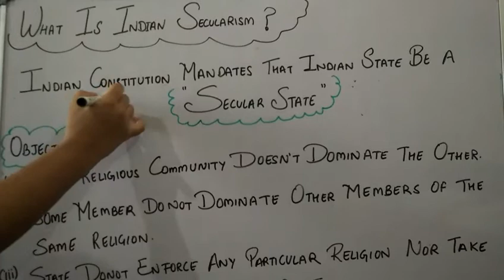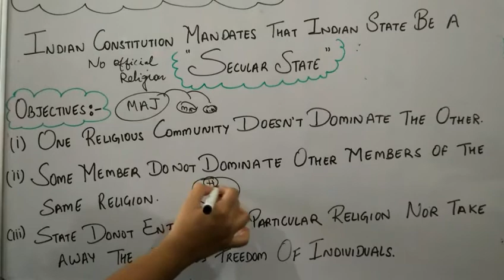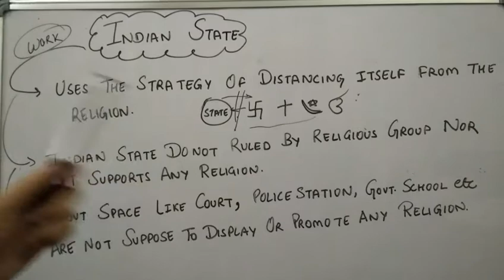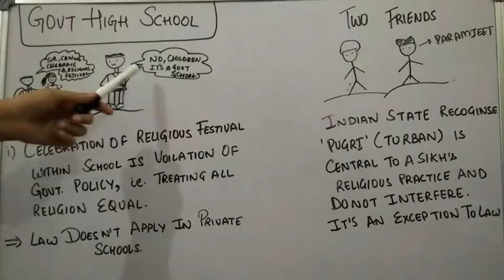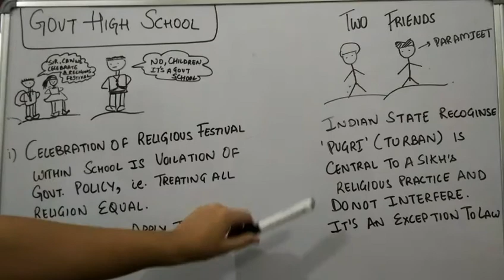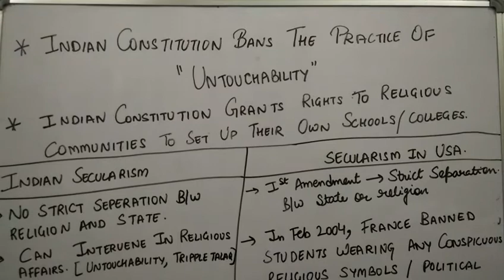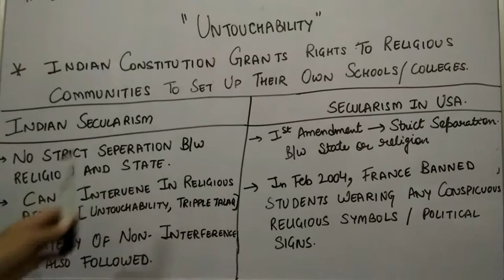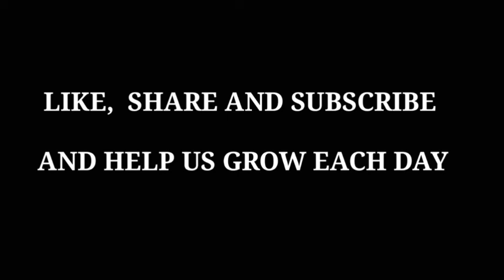Understanding Secularism Chapter 2|Class 8th Social & Political Life Chapter2|Civics SST NCERT Part2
Chapter 2 :  Understanding Secularism

Class 8th |CBSE Class 8 Chapter 2 Understanding Secularism |SST NCERT|
Class8 Social Science Understanding Secularism Chapter 2 is explained in detail in this video.
This session is introducing the entire Chapter 2 Civics of class 8 NCERT’s Understanding Secularism, Social Science.

In this video , we have discussed about the class 8th Civics Social and Political Life“Understanding Secularism “and this is 2nd video of this Chapter!

This video deals with :-Class 8th Civics , Social and Political Life
Social science,:-
1. Understanding Secularism
2. What Secular State ?
3. When did government interfere in Religion?
4. Different
5. Examples

USEFUL FOR:
NCERTS/CBSE/UPSC/SSC/OLYMPIAD/NTSE.

We on this channel are covering
SS from class 8- 12
ECONOMICS FROM CLASS 9 - HIGHER CLASSES
On saturdays -we post motivational videos to boost the spirit of students
On sundays - we cover frequently asked questions as doubts that students face
OUR CONTENT CONSISTS OF FUN LEARNING METHODS AS PER THE CURRENT SYLLABUS and helps TO EXPLAIN  EACH CHAPTER IN DETAILS USING FLOW CHARTS AND DIAGRAMS ...THIS MAKES LEARNING PROCESS EASY AND SIMPLE.

BUILD UP YOUR BASE AND MAKE YOUR FUTURE BRIGHT...WE ARE HERE TO HELP YOU OUT ...CONCEPTS MADE REALLY EASY AND SIMPLE USING DIAGRAMS AND FLOW CHARTS .INORDER TO ENHANCE UNDERSTANDING .